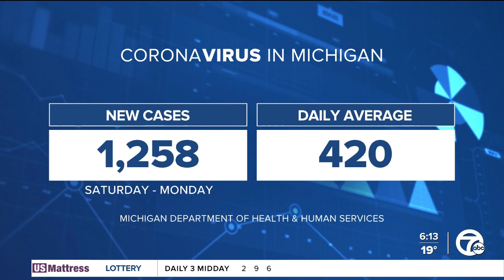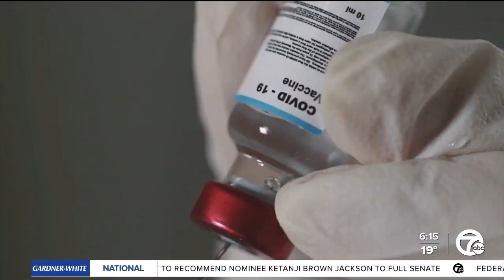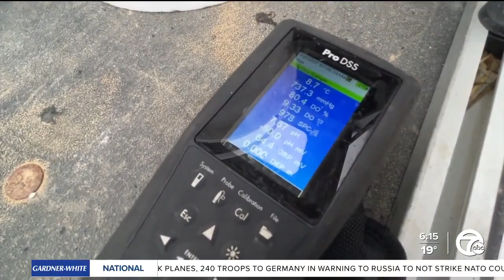Is Michigan prepared for the next COVID-19 surge? Wastewater testing may help